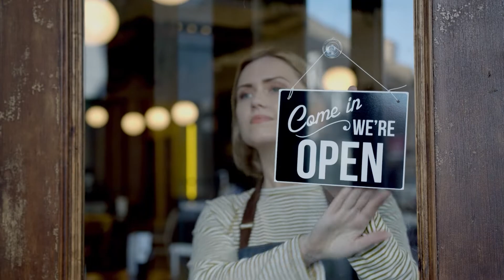Satterley Victoria - A New Beginning (1 Min)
Satterley is Australia’s largest privately-owned residential land developer, with communities in Queensland, Victoria, and Western Australia.

Having established some of Australia’s most attractive and liveable communities, Satterley specialises in creating homes for families that suit your needs now and well into the future.

Over a quarter of a million people call a Satterley community home across Australia.

Make a Satterley community your new beginning too.